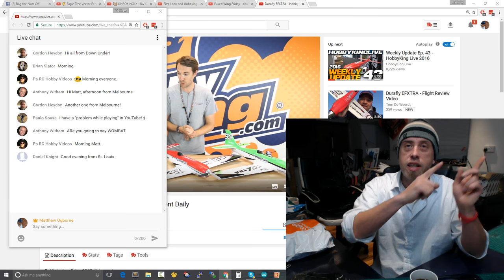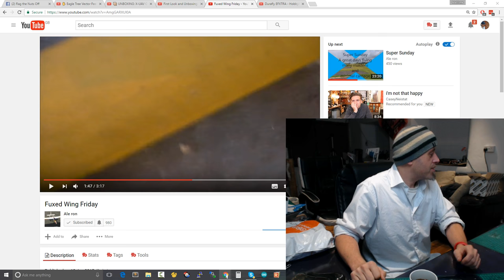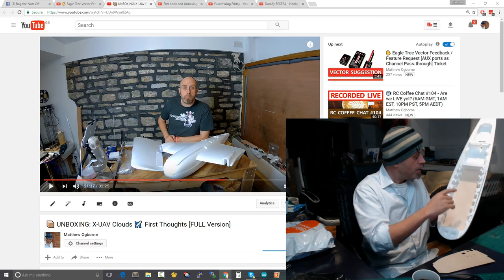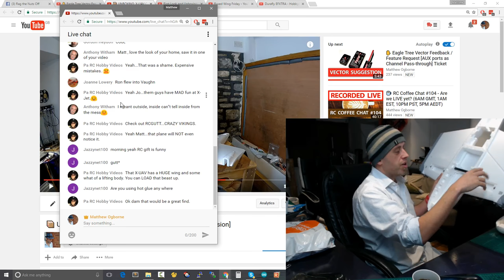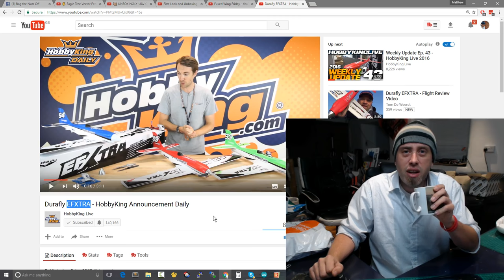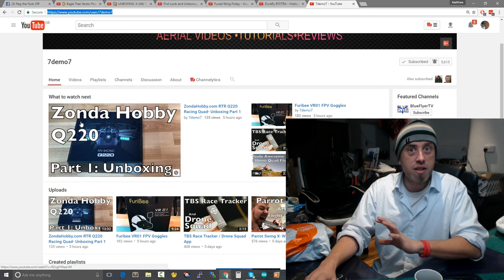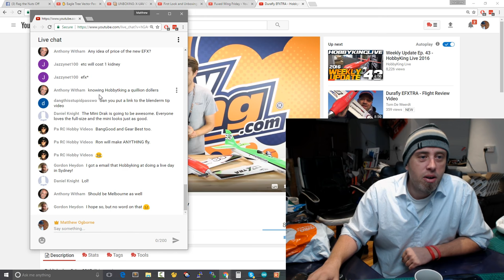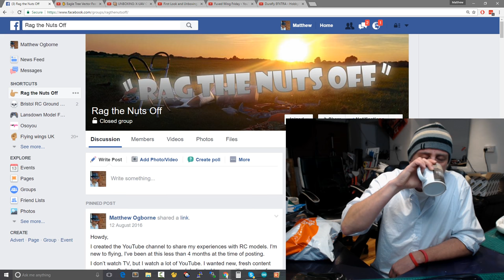☕ RC Coffee Chat #105 - Mini Drak, X-UAV-Clouds, WOMBAT!, HobbyKing Durafly EFXTRA & More....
Howdy grab a cuppa & let's chat RC. In today's LIVE episode we discuss The Mini Drak, Fuxed Wing Friday, Eagle Vector, the X-UAV Clouds & more. Full details below, Press SHOW MORE to see them. Matt

Ron you're a Legend!

Matt